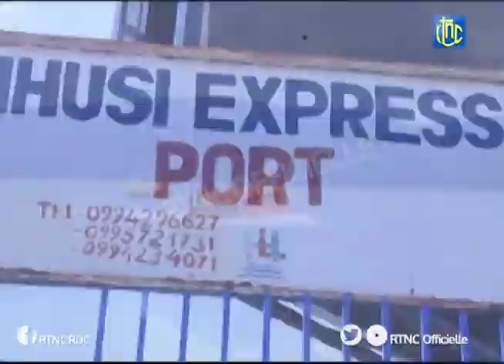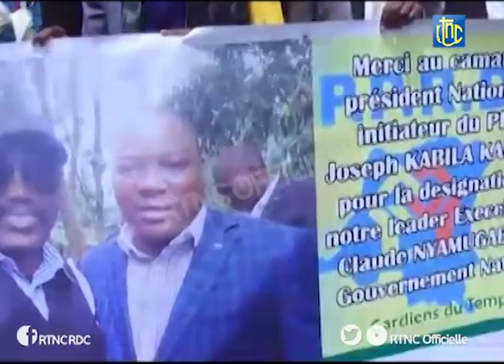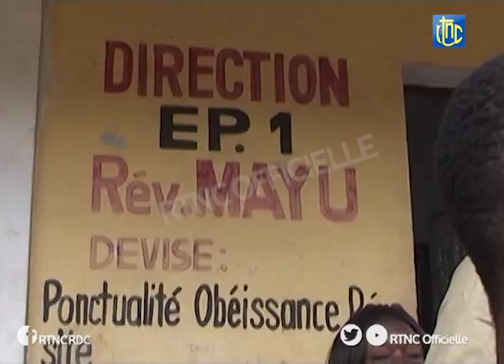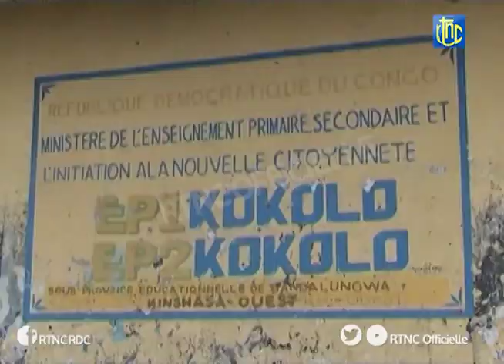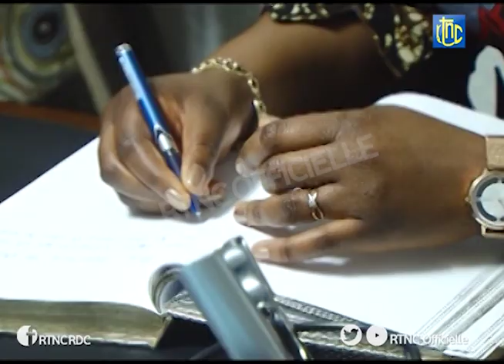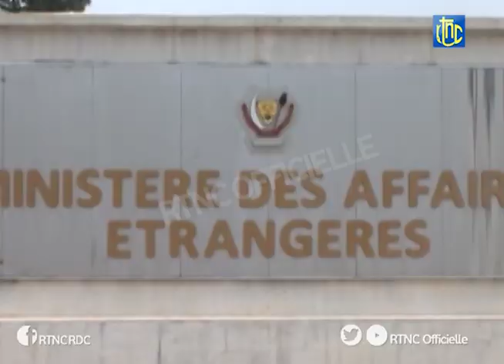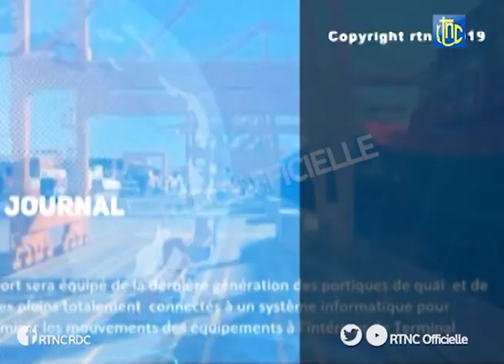SOIR ACTUALITÉ DE 20H00 DU MARDI 08 OCTOBRE 2019